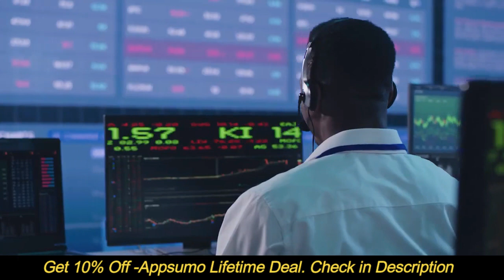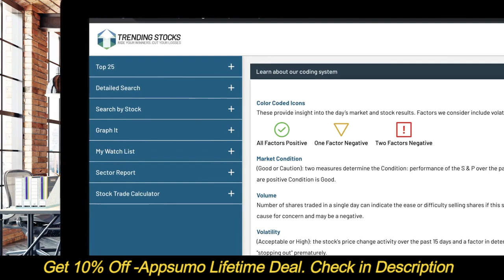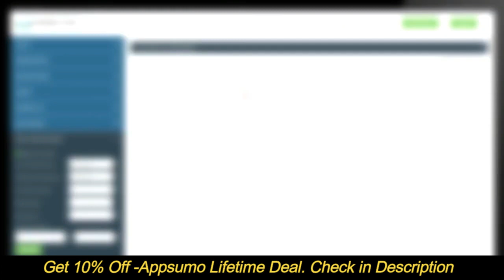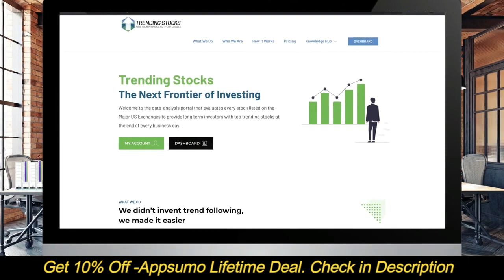Trending Stocks Review: Appsumo Lifetime Deal | Top Trending Stocks at the end of Every Business Day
Trending Stocks --is the data-analysis portal that evaluates every stock listed on the Major US Exchanges.

VideoCredit: Trending Stocks